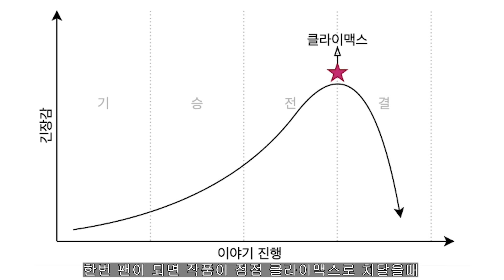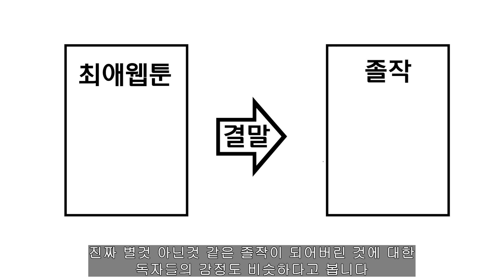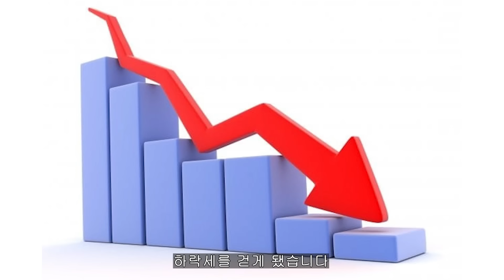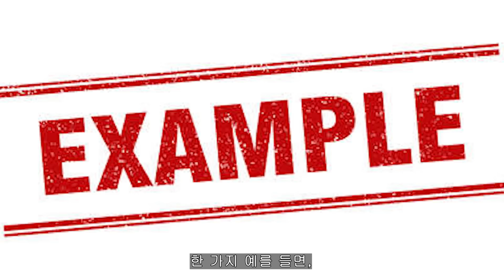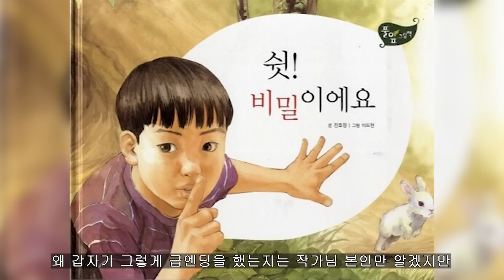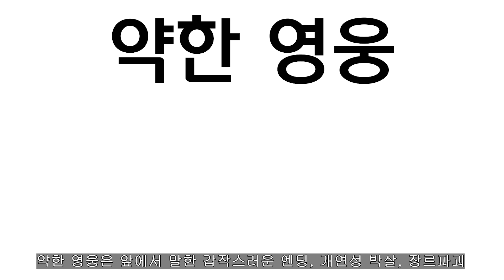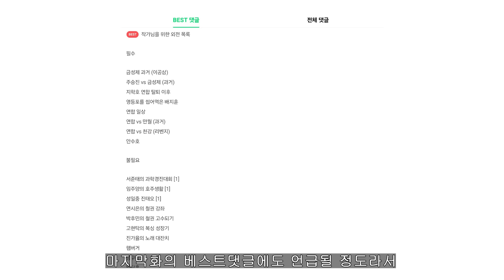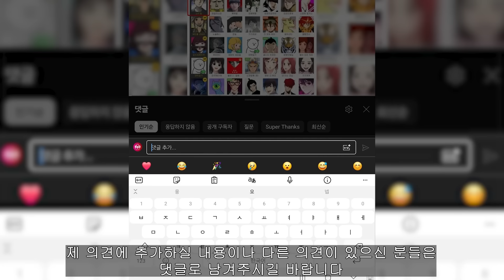충격적인 결말의 웹툰 TOP 4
정말 재밌게 보던 웹툰이 갑자기 말도 안되는 결말로 끝나버린다면?
여태 가장 충격적이었던 결말의 웹툰 TOP 4를 리뷰해봤습니다~